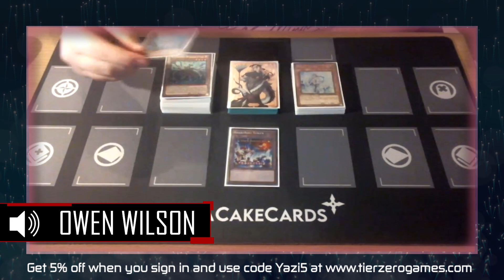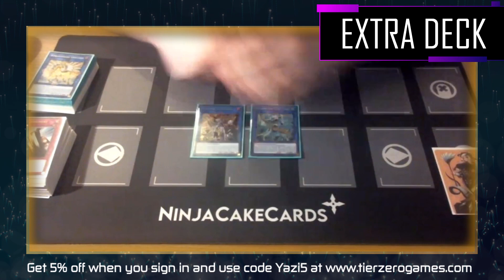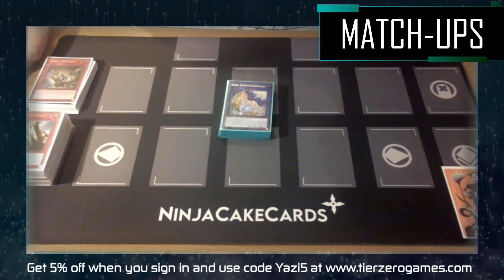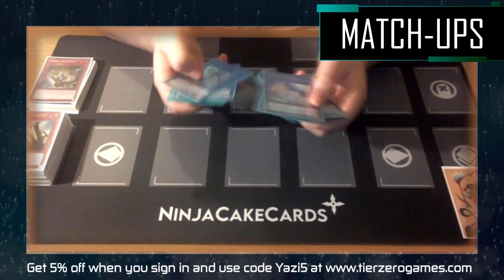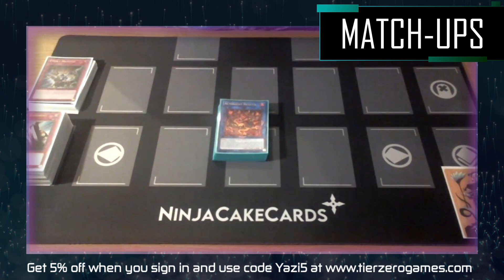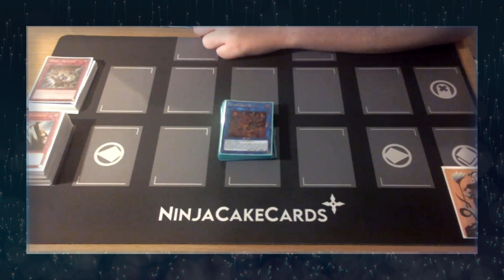1st & 2nd Place RDIQ Finalists | Altergeist | The BoabzBoiz | YuGiOh TCG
The BoabzBoiz are at it again! Watch as Owen, Stephen, and Matt talk us through their latest trap based abomination!